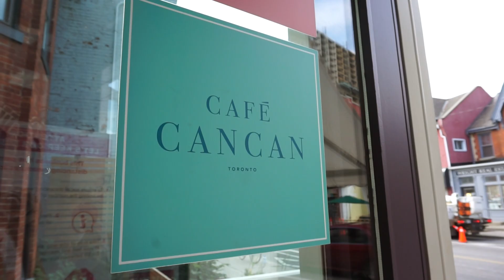TORONTO VLOG: BEST ROOFTOP BRUNCH WITH MY SISTER + MINI SEPHORA HAUL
Hello friends! Here is a quick Toronto day in my life vlog 2020! I go to a rooftop brunch spot, have lunch, and do a mini sephora haul! Hope you enjoy this Toronto vlog! xo

PRODUCTS IN THIS VLOG:
- Necklace: Alighieri "initial Spark"
- Slip Dress: Nili Lotan "Silk Cami"
- Cardigan: Jacquemus "Alzou"
- Fenty Gloss Bomb
- Fenty Liner "puppy eyez"

If you are reading this: LOVE YOU! If you don't know me, here's a good start. - I'm 24, live in NYC and I'm an FBM major at the fashion institute of technology. This is my fashion, beauty, lifestyle channel where you can expect styling, outfit inspiration, Hauls, monthly favorites, makeup routines, lookbooks, what to wear and related matters. Also, I film college day in my life, New York vlogs, and Fashion student content. Overall, what matters most to me is uniting and communicating with style. I only share honestly through creativity  and a place of love. xo